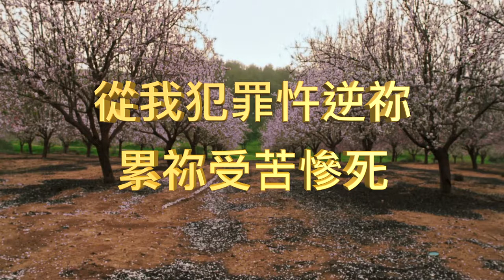3 聖主頭額今受傷 110 NEW a-men2